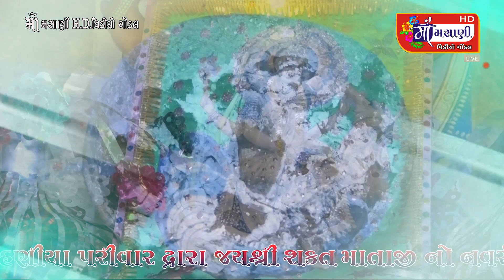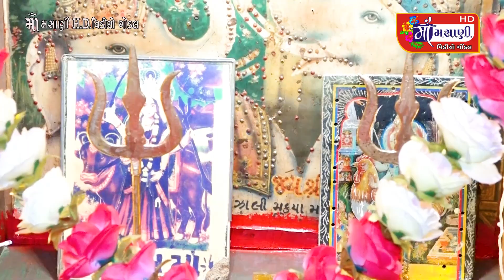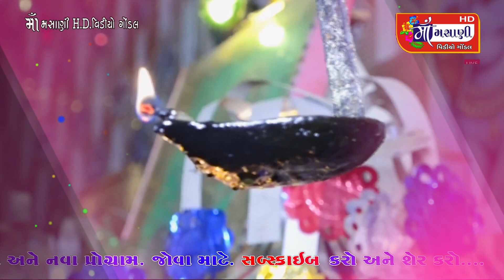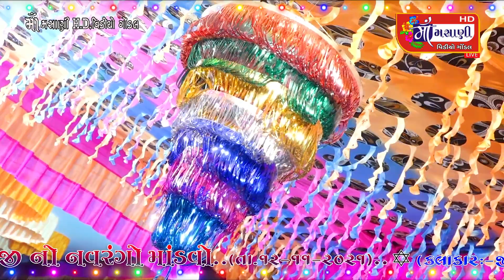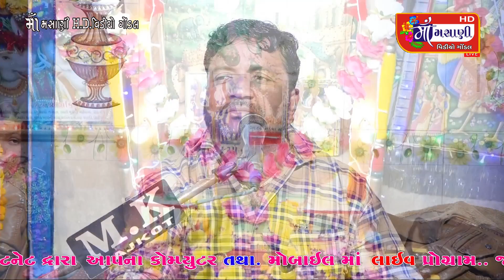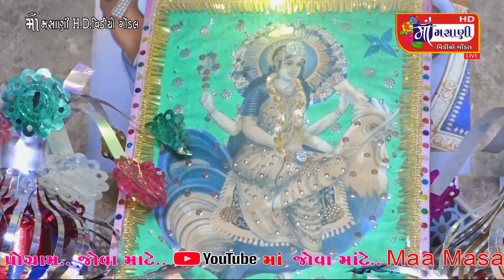દીકરાના દાન આપ્યા બીલડી ગામ માતાજીનો માંડવો જીવરાજભાઈ કુંઢીયા